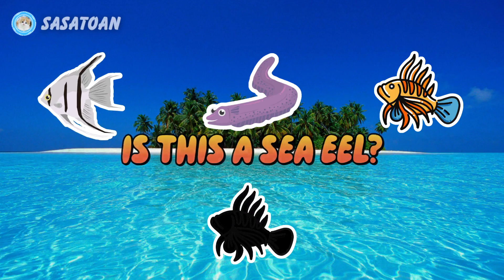Guess The Whale Shark, Orca, Lionfish, Angelfish, Sea Eel - Sea Animals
This time we have some sea animals, namely whale shark, orca, lionfish, angelfish & sea eel.